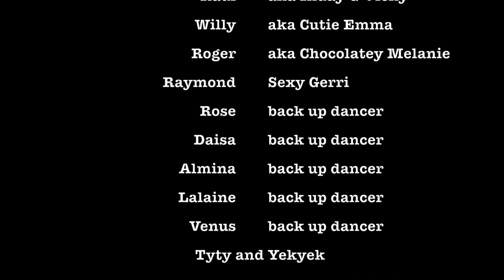Ridge Showtime, Pasko sa Alamo 2014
Pasko sa Alamo 2014